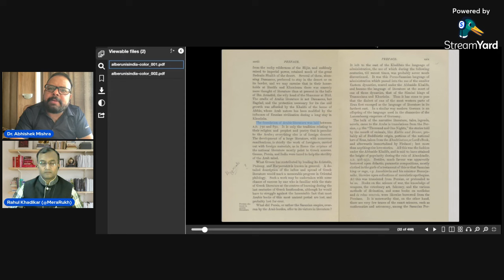Indian history is more Pakistani history than Indian